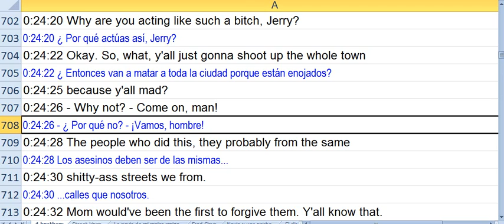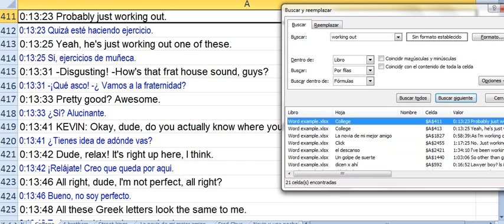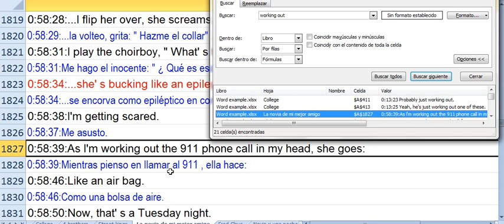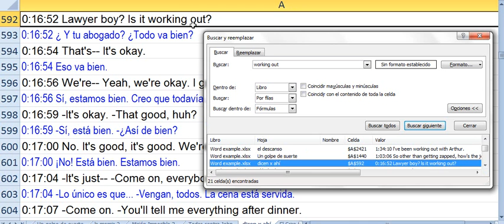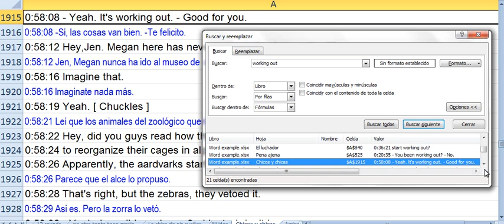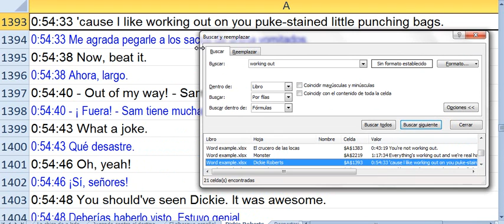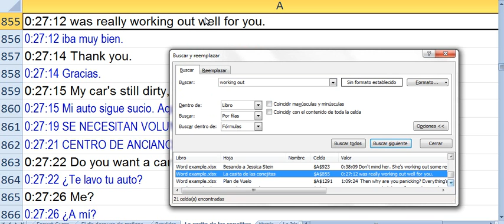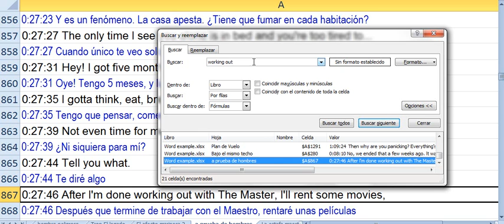aprende inglés leyendo los subtitulos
los subtitulos de las peliculas pegadas en un libro de excel